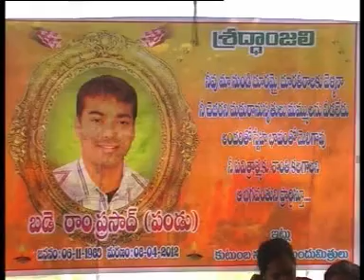VIJ SITI 13-4-12 A NEWS